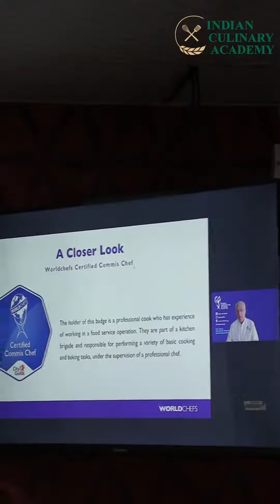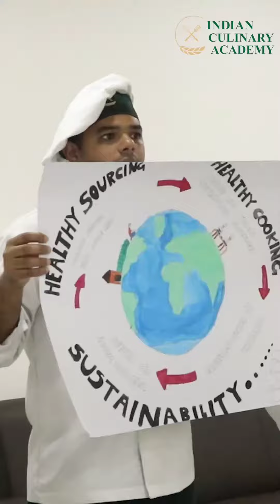World Chef Day Celebration 2023 at Indian Culinary Academy Bangalore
On October 20th 2023, International Chefs Day was commemorated with Director Chef John Clancy of the World Association of Chef's Societies delivering an address to aspiring chefs at the Indian Culinary Academy in Bangalore. The event also featured a poster drawing competition centered around the theme of sustainability.